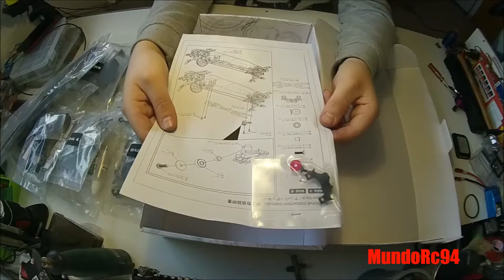UNBOXING 3Racing Sakura D4 AWD and first view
song: Hydral & Freeday - Eden (ft. Vanessa Lani)
Camara: Toshiba Camileo X-Sports
El coche ha sido comprado en hobbyking